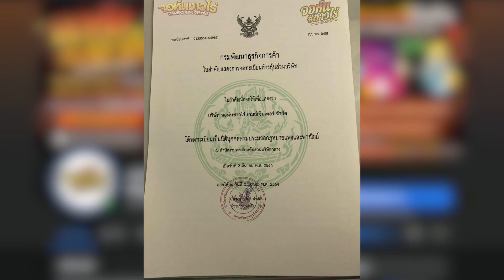Idle Moon Rabbit เกมมือถือ Idle RPG ต่อสู้ผ่านด่านเล่นง่าย เล่นเพลินมาก มีภาษาไทยด้วย !!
📲 แนะนำร้านเติมเกมส์ราคาถูก "จอห์นชาวไร่ รับเติมเกม"
สะดวก รวดเร็ว เติมได้ 24ชั่วโมง การันตี ปลอดภัย จดบริษัทถูกต้องตามกฏหมาย

✨Code เติมเกมนี้ : 100COUPON // ใช้ตอนเลเวล 20

✨APK  : -